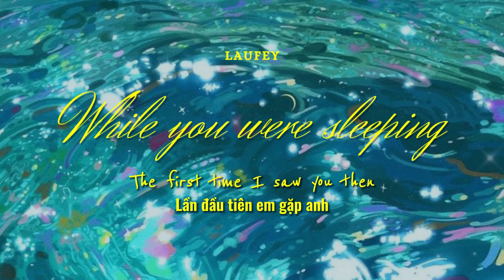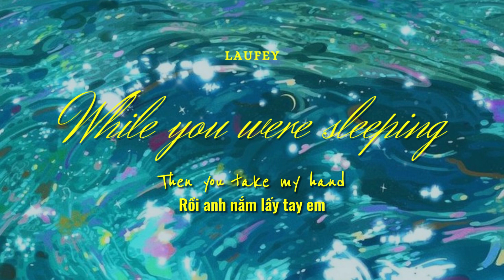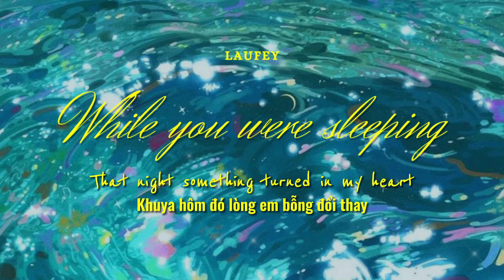❝VIETSUB•LYRICS❞ While You Were Sleeping | Laufey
༣ Bài hát: While You Were Sleeping
༣ Nghệ sĩ: Laufey
༣ Song: While You Were Sleeping
༣ Artist: Laufey